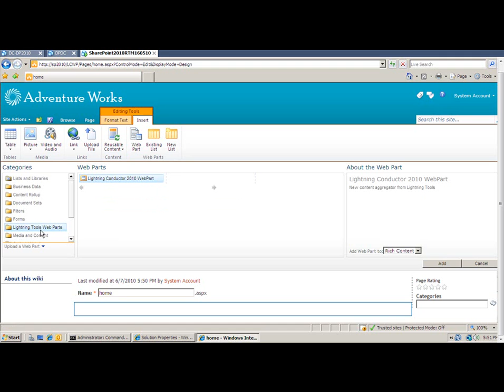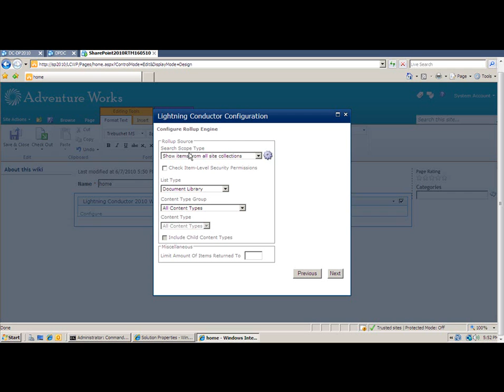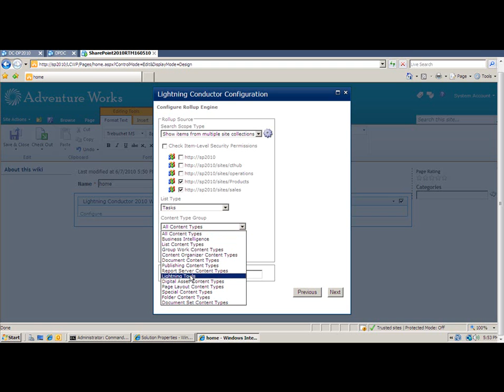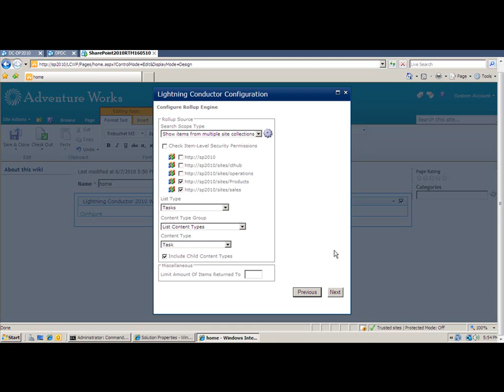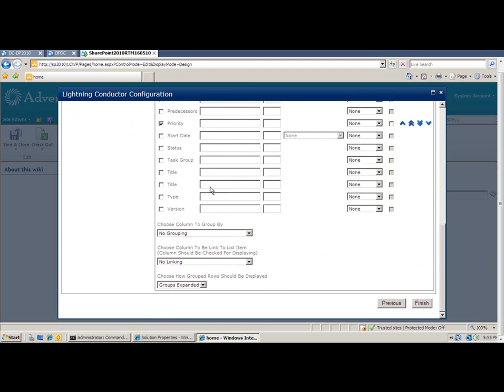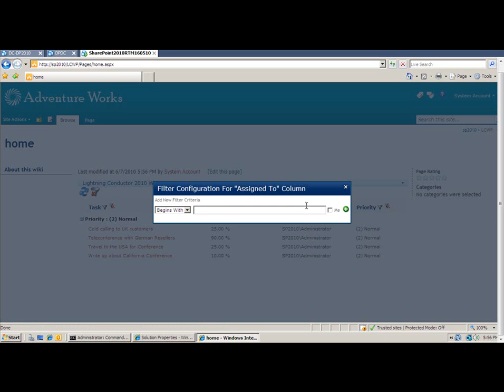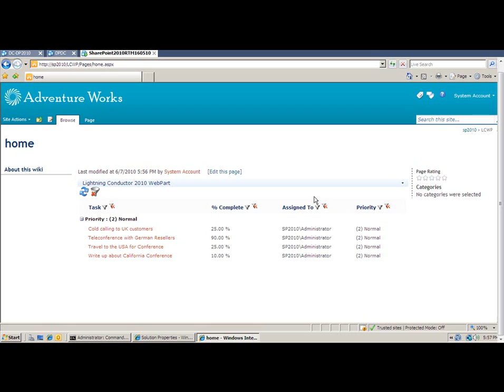Lightning Conductor 2010 Web Part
Roll up information from across SharePoint sites and site collections with this easy to configure web part